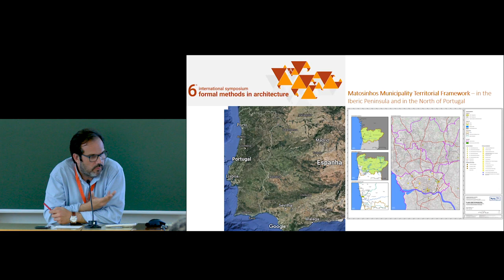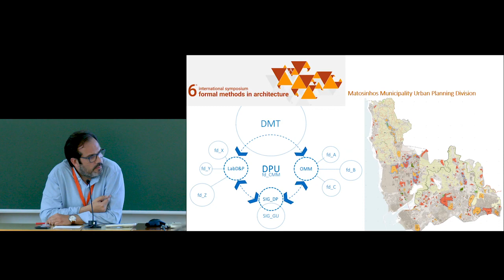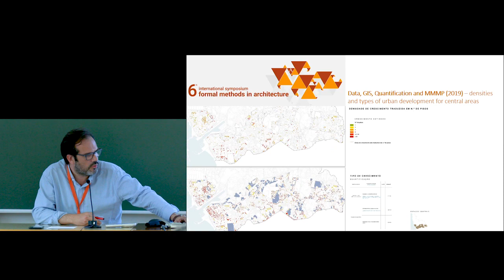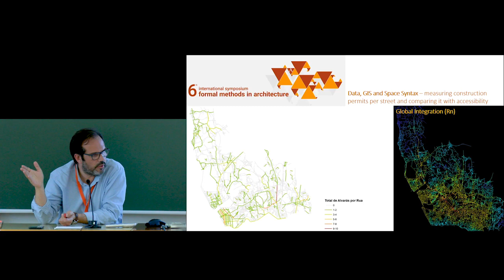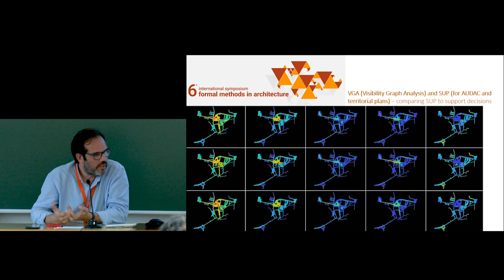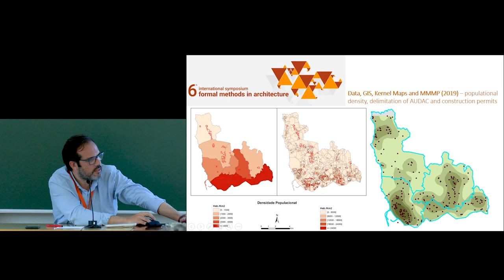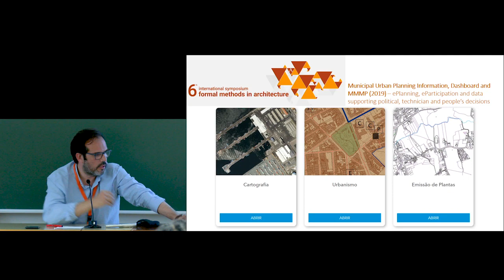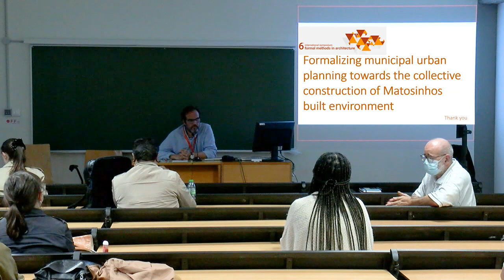Session 6 2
David Leite Viana; João Quintão; Luís Berrance: "Fornalizing Municipal Urban Planning"